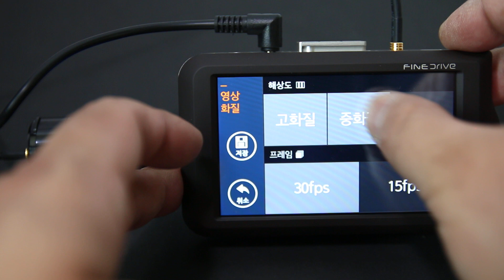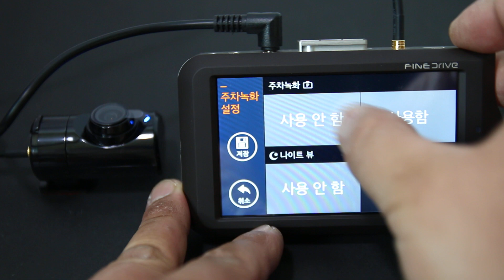파인드라이브 탱크s 작동동영상 블랙박스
블로그에 놀러오시면 리뷰 확인이 가능합니다.